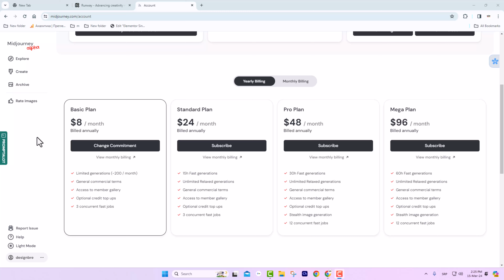Kako izabrati plan plaćanja za AI alate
Kako izabrati plan i kako prekinuti plaćanje za AI alate